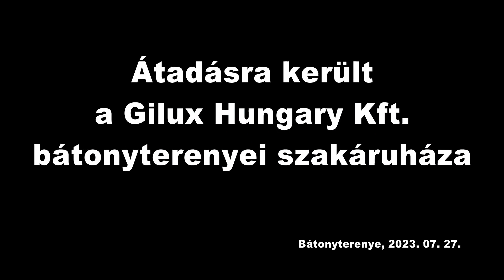Hivatalosan is átadták a Gilux Hungary Kft. bátonyterenyei szakáruházát